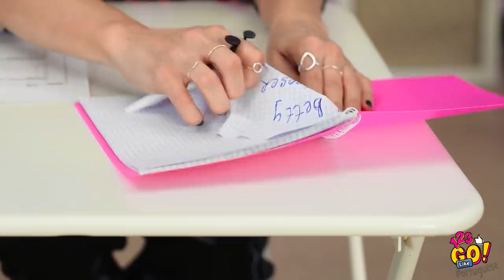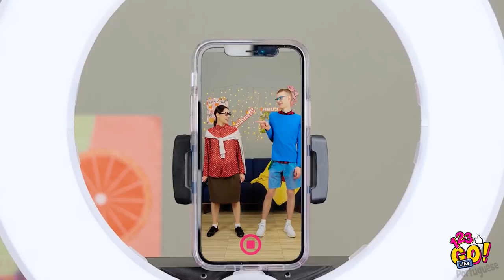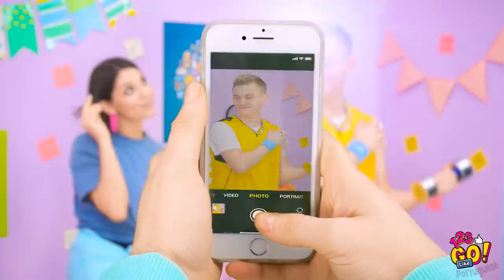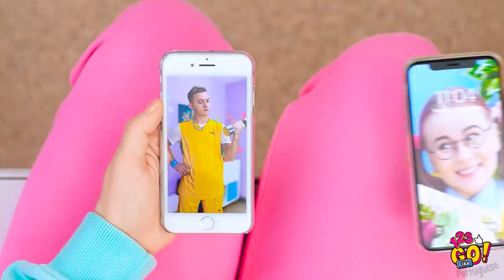NERD VS. POPULAR - Quem vai ganhar? A Vingança Nerd — Pegadinhas e Trapaças, por 123 GO Like!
A garota popular ou o nerd? Quem você acha que vai ganhar nesta guerra maluca de brincadeiras?

Ou talvez eles possam acabar ficando amigos?

Deixe-nos saber nos comentários!